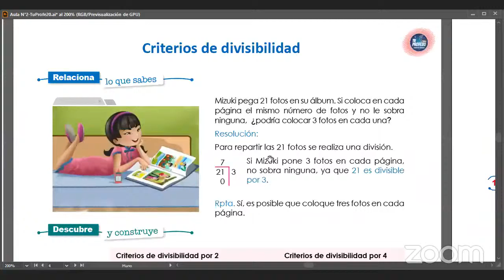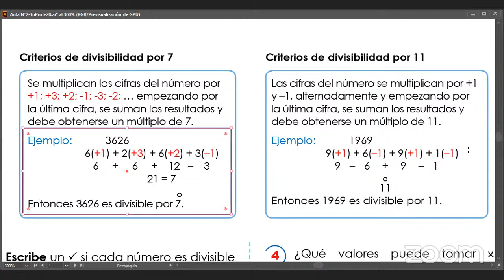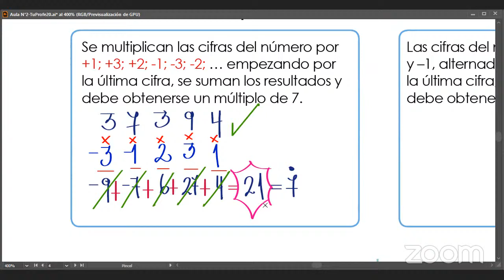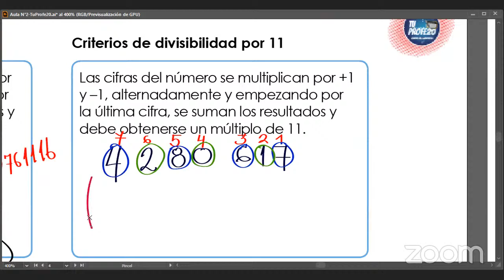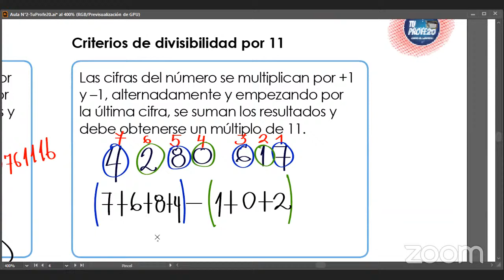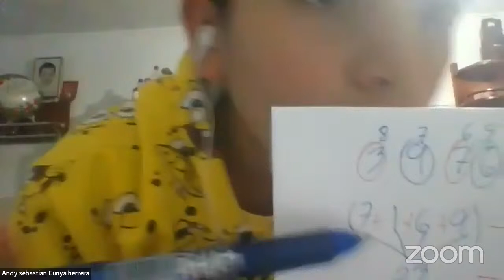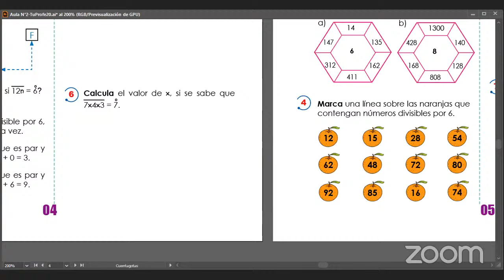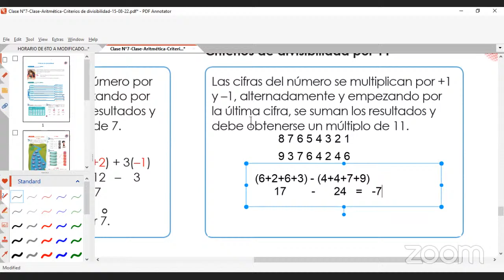2°Semestre-Taller de matematica-Aula 2-TuProfe20-Dvisibilidad II